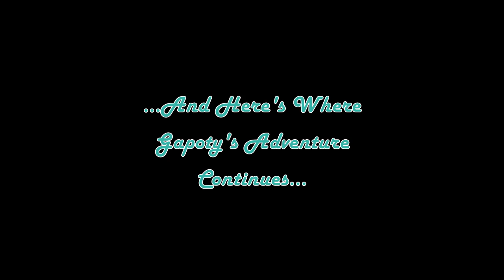Mass Effect: Andromeda - AVPs, The Prisoner's Fait, Anti-AI Activity & More About The Mutiny #13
Broadcasted live on Twitch (04. & 15. May 2019)